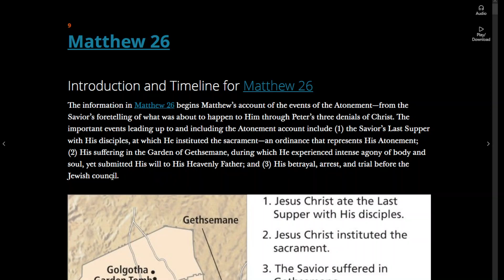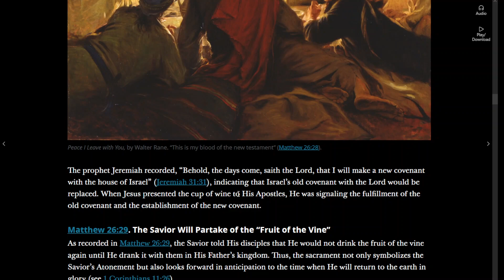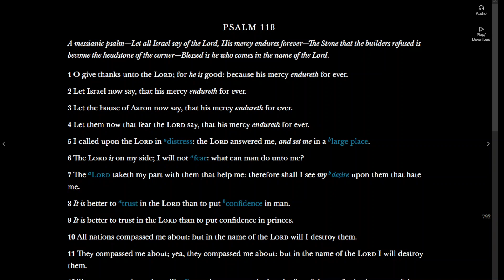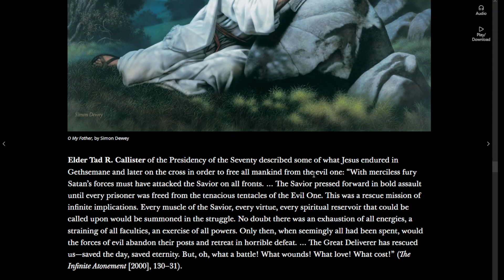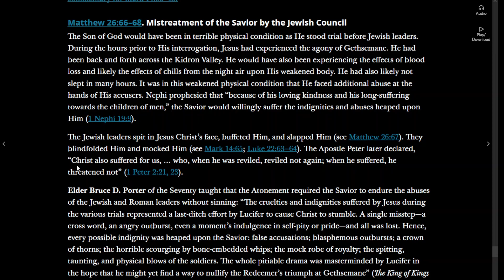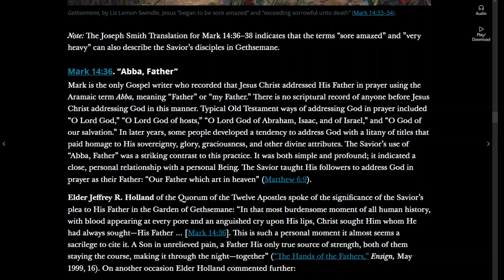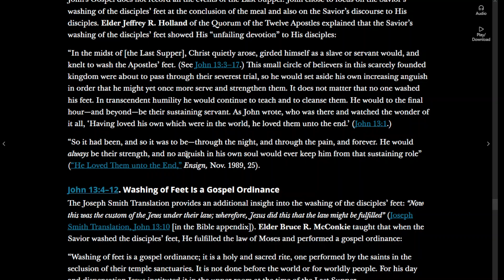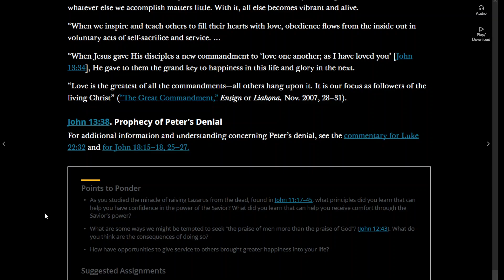Come Follow Me- May 28 to June 4: Matthew 26; Mark 14; John 13 (Institute Manual Reading)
New Testament Institute Student Manual from the Church of Jesus Christ of Latter-Day Saints